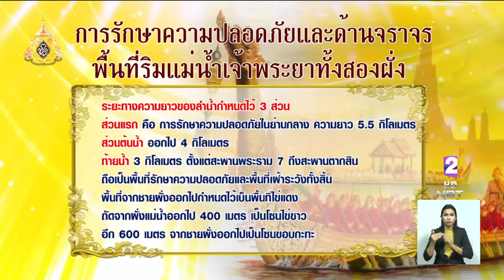ตรวจเส้นทางเสด็จฯเลียบพระนคร โดยขบวนพยุหยาตราทางชลมารค เตรียมพร้อมความปลอดภัย-จัดการจราจร